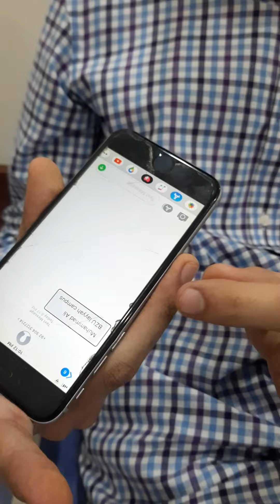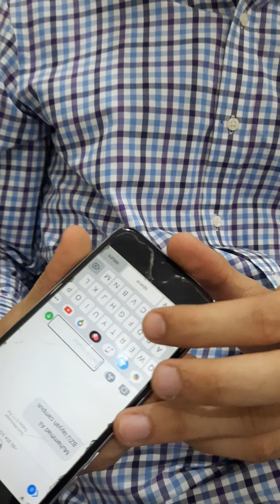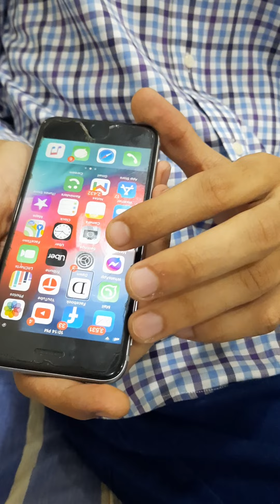Interview with Naeem Riaz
An interview with Naeem Riaz who is blind and he is master in English Literature and now a days he is working as lecturer.